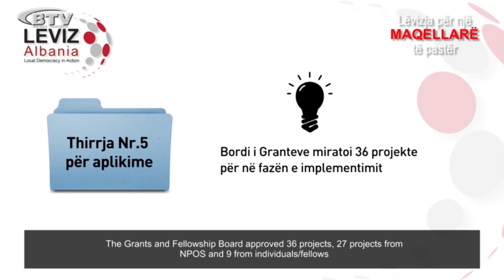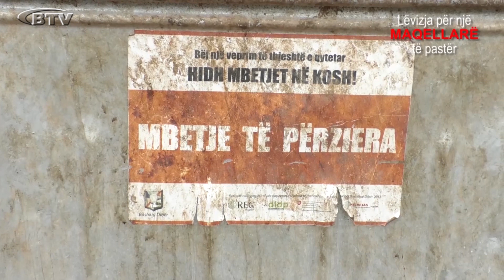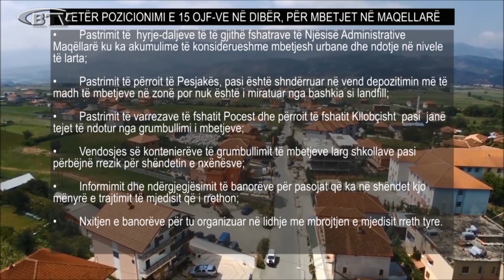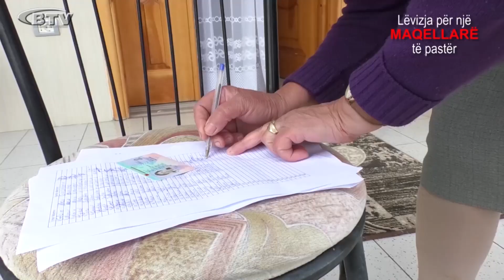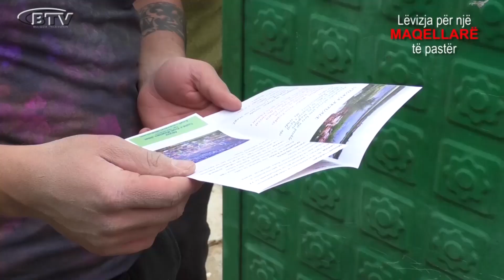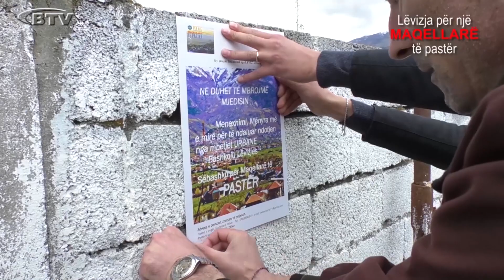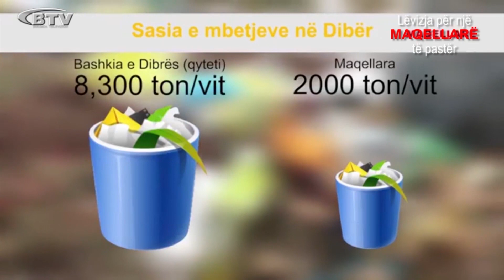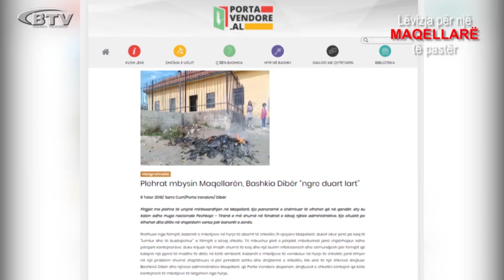Leviz per nje Maqellare te paster - Bulqiza Tv